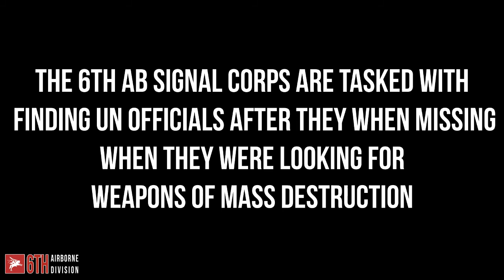6th Airborne Division: Signals Training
The 6th Airborne is a Tactical Realism unit based in Arma 2, we are currently recruiting and looking for members, if you wish to join the ranks of the 6thAB please visit our website below.

Hop on our public server or our Teamspeak here - 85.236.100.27:20637